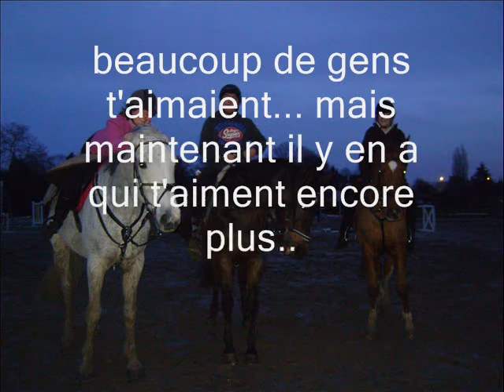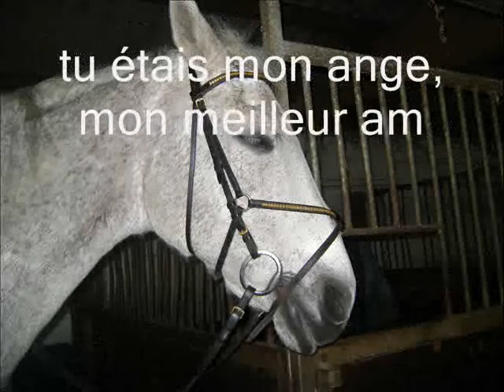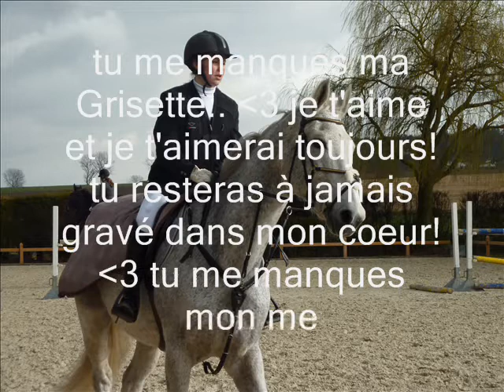mon meilleur ami qui es parti trop vite..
deja 1 ans sans toi :'(